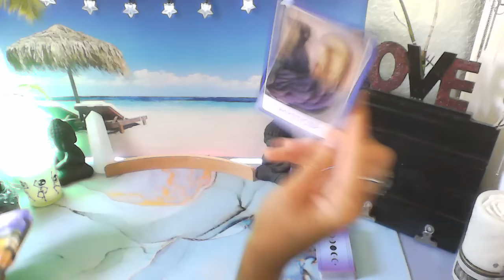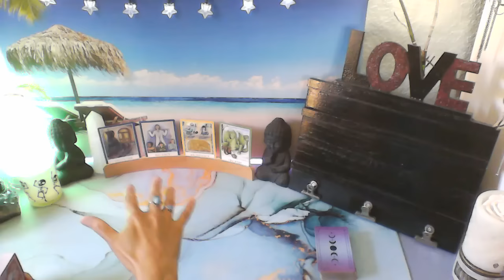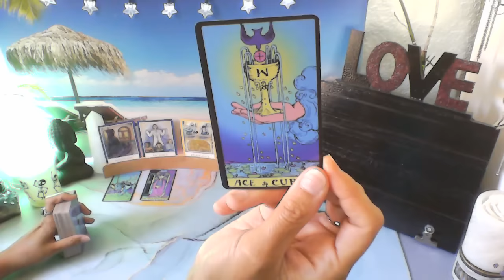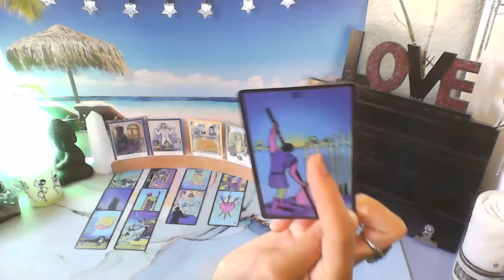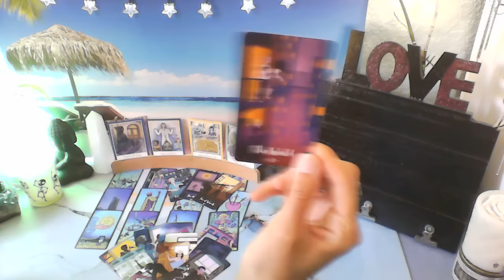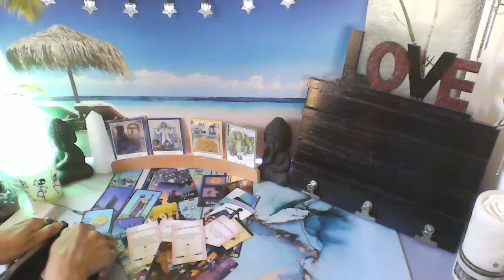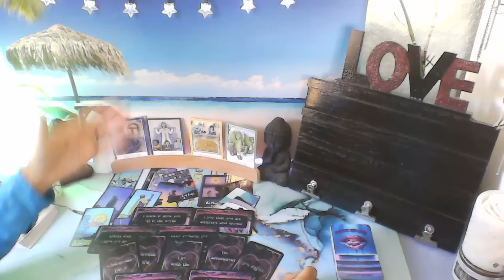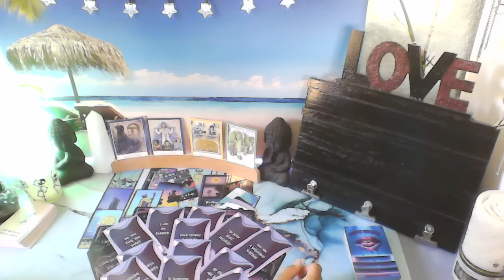YOU AND THIS NEW LOVE ARE TOO HIP TO BE SQUARE 🕺💞💃🎯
MY DECKS

*HEARTFELT EXPRESSIONS (Romantic Treasures Deck)
*IN THE MIDST OF LOVE ORACLE

THE NEON RIDER TAROT